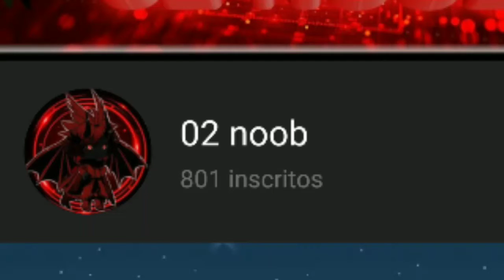Oq eu faço pro especial de 800 subs? 🤔